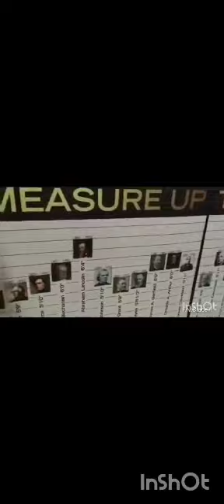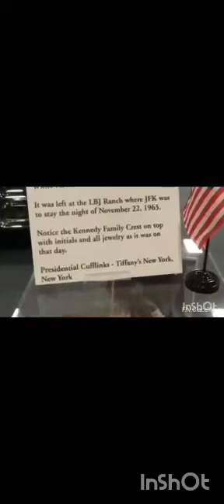Tribute to John Fitzgerald Kennedy My 60Years Of Collecting and Exhibits!